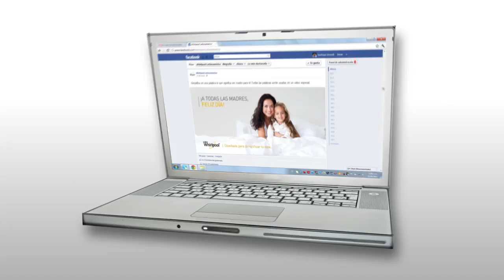Dia de la Madre - Whirlpool Latinomérica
Video realizado para Whirlpool Latinoamérica con motivo del día de la madre luego de una consigna de FB en el que los usuarios respondieron, que significaba para cada uno de ellos, ser madre.